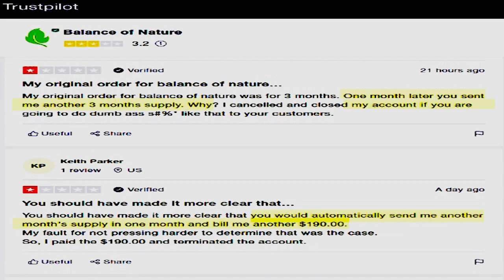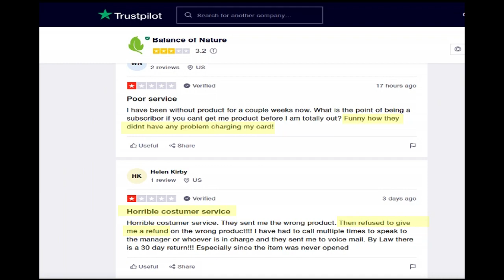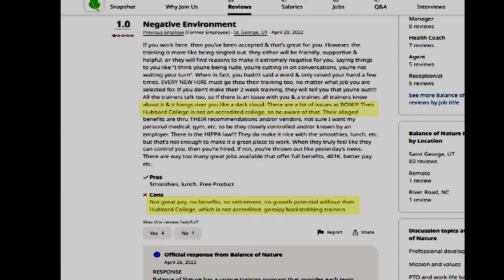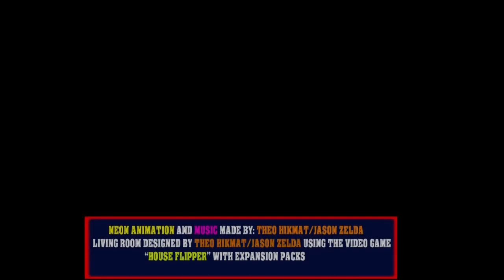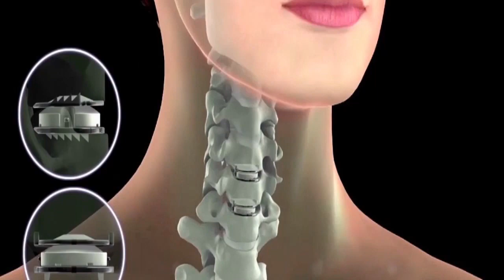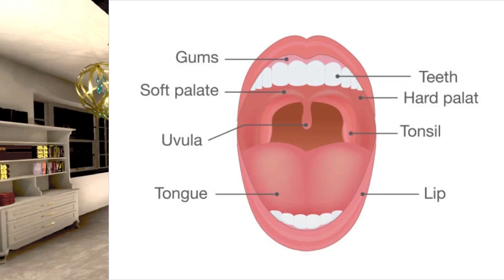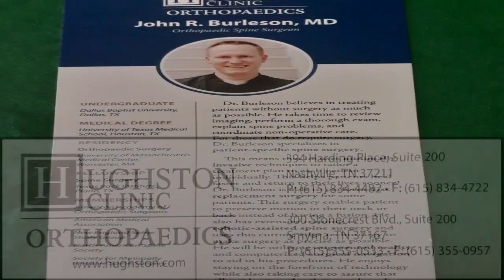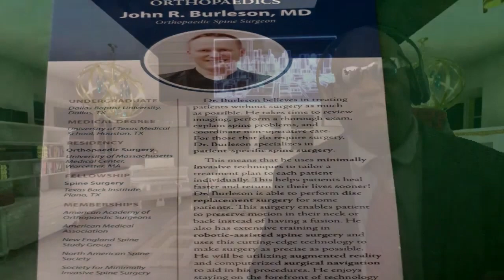Disc Replacement and an Important WARNING!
This video is an update of my disc replacement recovery video.  There is important information I needed to add dealing with the vitamins I recommended, important information I need to share.